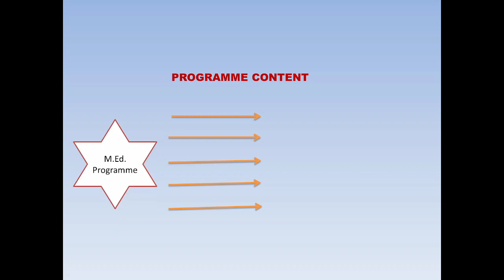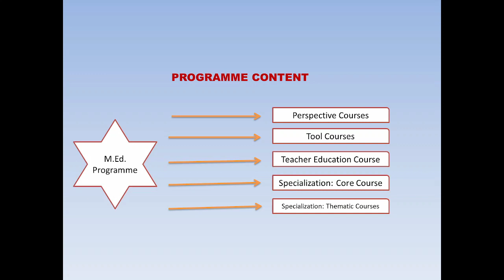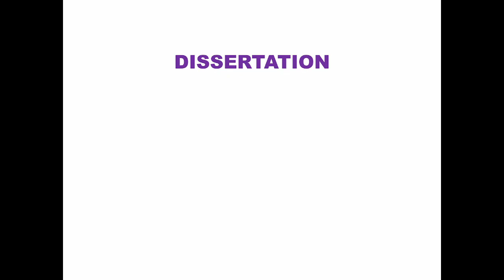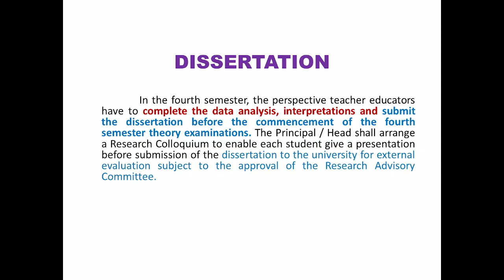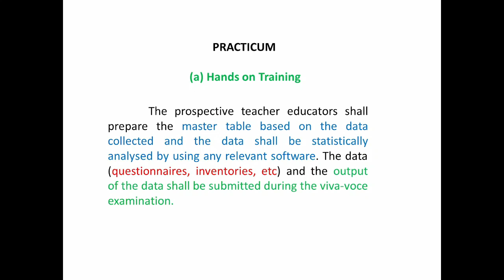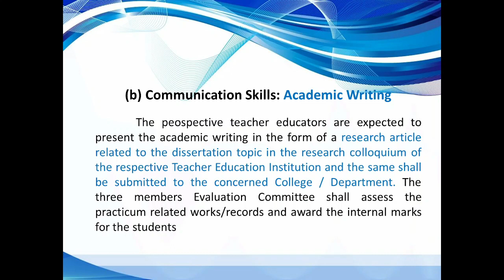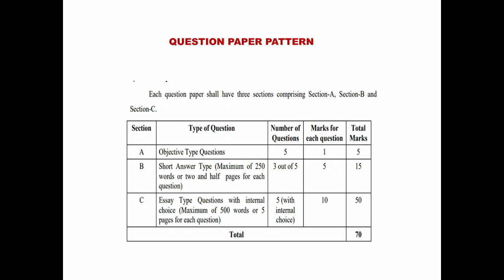M.Ed., IV- Semester Regulation